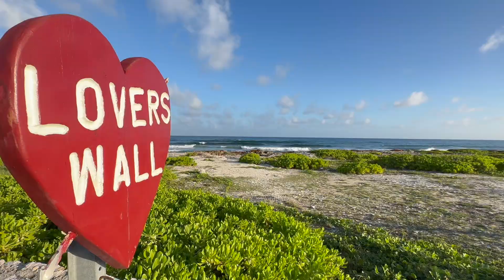Long time without you with Boston at George Town Grand Cayman Cayman Islands